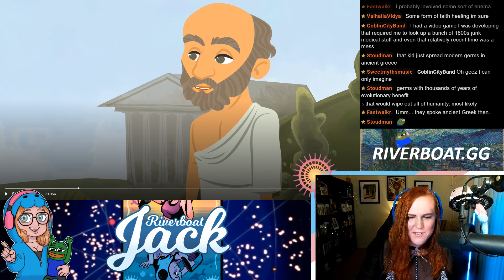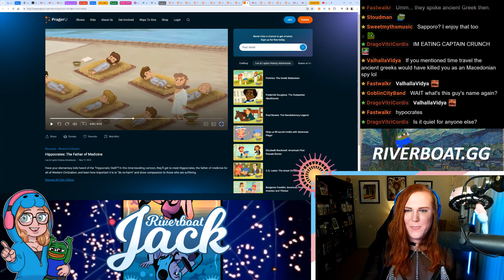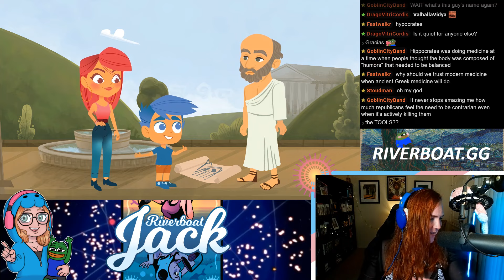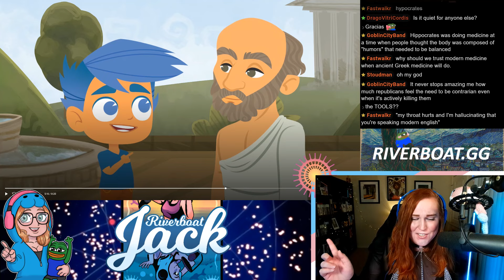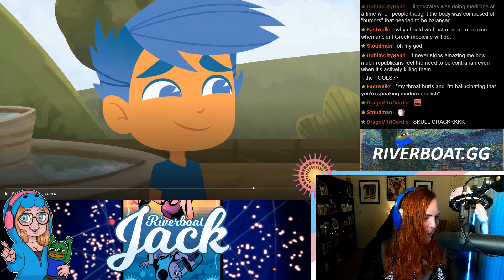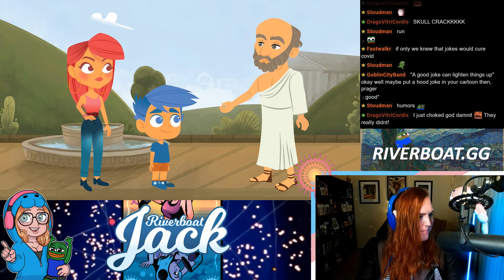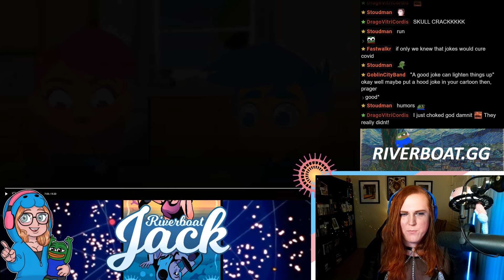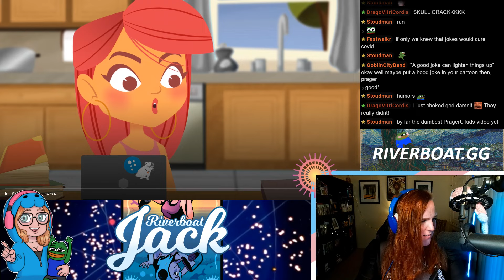PragerU's Time Travelling Kids Visit Ancient Greece For Modern Medicine